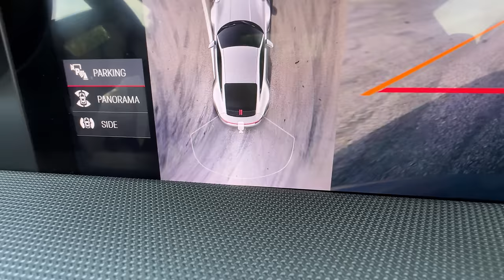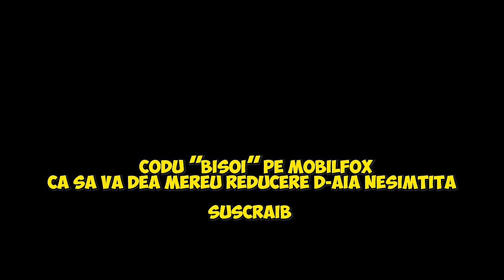Am Rupt Gura Intr-un 911 De 500 De Cai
INSTA DENI:   / denisaglim

INSTA LALA:   / andreealalaaa